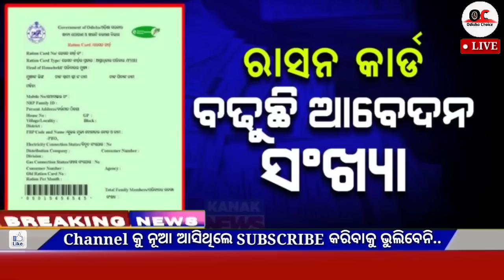Today's breaking news odisha || Odia News | 22 August 2024 | CM Kisan | subhadra yojana online apply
Video About-

Channel About Section

Facebook / Telegram - Odisha Choice

 Breaking news || Today's Morning News || Govt Announced BIG News Pm yojana Odia News, 1 August OC News,Odia Samachar

                              JAY JAGANATH